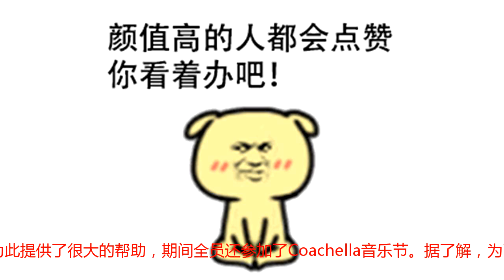当今最红的4个组合，我猜你只认识TFBOYS，若都认识我叫你一声大神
又是一个阳光明媚的天气，新的一天又是这么可爱，大家好，我是“小梦娱乐分享”小编，今天为大家带来不一样的精彩内容，希望各位看官给小编动手评论点赞喔！您的每一次评论点赞都会带来好运气喔！当今最红的4个组合，我猜你只认识TFBOYS，若都认识我叫你一声大神第一个：坤音四子ONER坤音四子ONER，中国内地男子偶像组合，由岳岳、木子洋、卜凡、灵超组成。《偶像练习生》在狂欢中落下帷幕，“坤音四子”凭借亮眼表现成为黑马，四子进入大众视线以来成了不少观众每周快乐的源泉，他们总是以简单真实的态度给粉丝带来正能量。4月16日，那些高喊“坤音女孩绝不认输，等你们一起出道”的粉丝也终于要等来了属于“坤音四子”的成军日。四位成员各有特色，小王子灵超可爱，岳岳靠谱青年，卜凡的挑大梁身高以及“哈仙本仙”，还有梗王一米八八的木子洋。组合里有木子洋这个情话专家，成功把其他三位成员带上了情话土路。洋哥的“落叶归根你归我”，哈仙的“喜欢你白发的样子，等你到白发” ，岳岳的“怪可爱”， 小弟的“小猪佩奇你配我”。四个人在一起永远都是趣味十足，哥哥对弟弟的相爱相杀，也是充满欢乐。“偶练”里穿金戴银的坤音四子，平时却是骑着电瓶